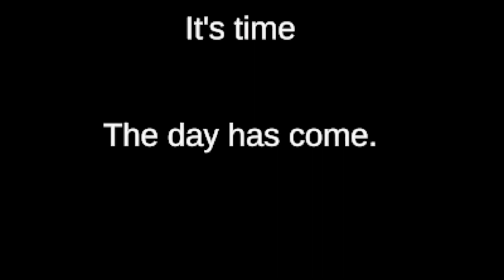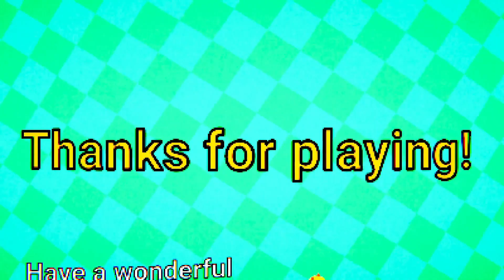Day 1288 (Ring Academy)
struggled a bit